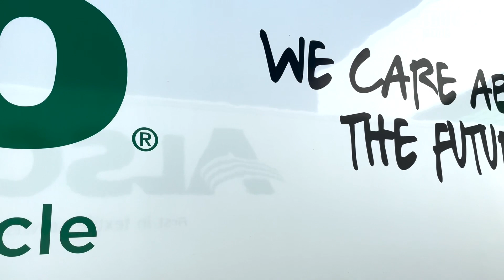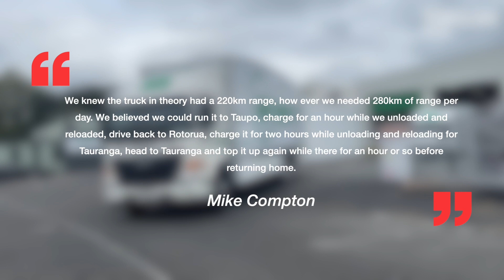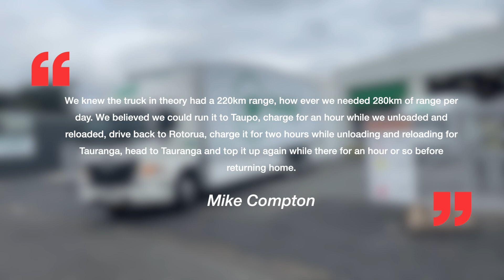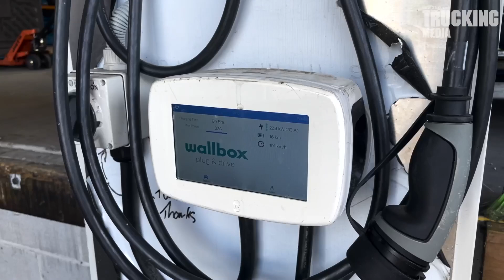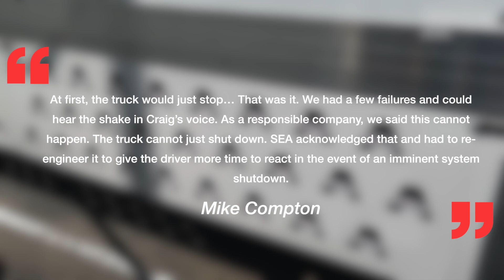SEA Electric Hino 500 EV electric truck | New Zealand Trucks | Getting It Right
In November 2019, Alsco New Zealand and SEA Electric unveiled the country’s first heavy EV freighter, based on a Hino 500 and fitted with SEA Electric’s SEA-Drive 180b powertrain. As it would turn out, the vehicle's next two years could be summed up in three words: steep learning curve. However, as with everything in life, such curves are necessary for success.